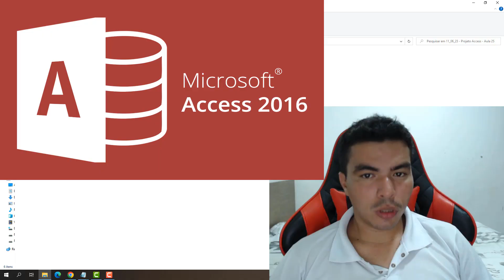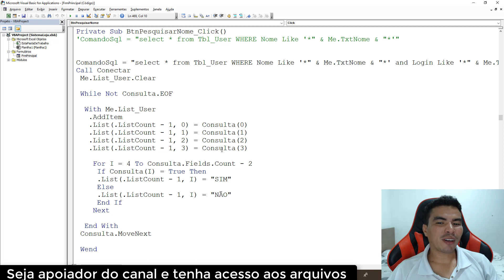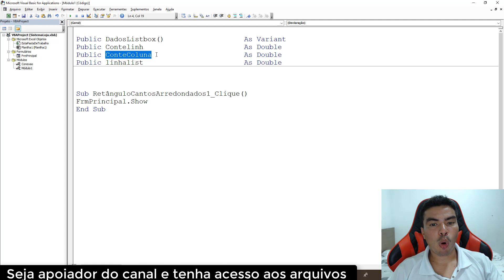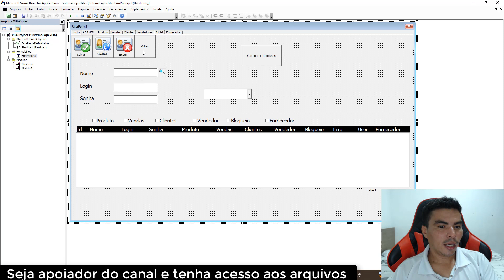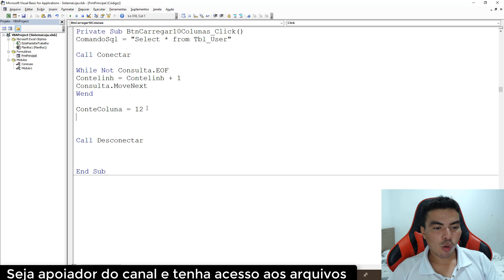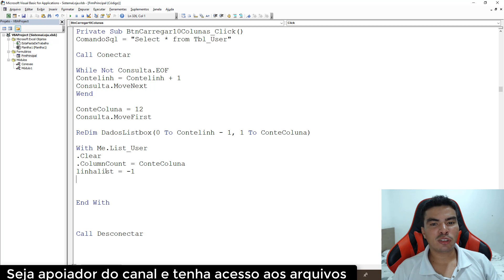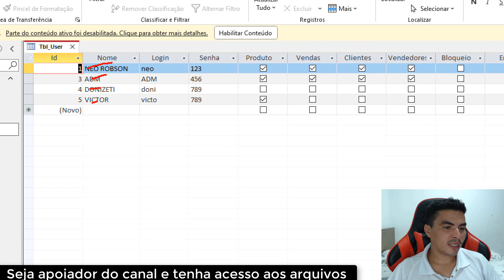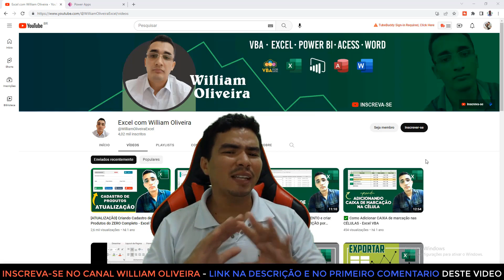SISTEMA P/ LOJAS COM ACCESS, CARREGAR LISTBOX COM MAIS DE 10 COLUNAS DA TABELA DO ACCESS COM VBA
Sou o Gledson do Canal no Youtube Programador Excel VBA, no video de hoje SISTEMA P/ LOJAS COM ACCESS, CARREGAR LISTBOX COM MAIS DE 10 COLUNAS DA TABELA DO ACCESS COM VBA, vou lhe ensinar como carregar de tabela do access mais de 10 colunas em Listbox usando o VBA com código super facil de aprender e adaptar, aprenda e adapte aos seus projetos.

Tema:  CARREGAR LISTBOX COM MAIS DE 10 COLUNAS DA TABELA DO ACCESS COM VBA

o que você aprende neste video?
▶ Como carregar Listbox com mais de 10 colunas da tabela  do BD access
▶ Como usar variavel do tipo public
▶ Como usar matriz para carregar listbox com mais de 10 colunas
▶ Caregar 12 colunas da tabela do access em Listbox via VBA